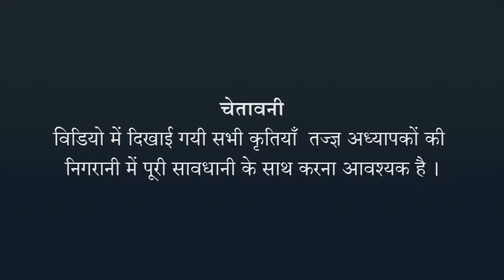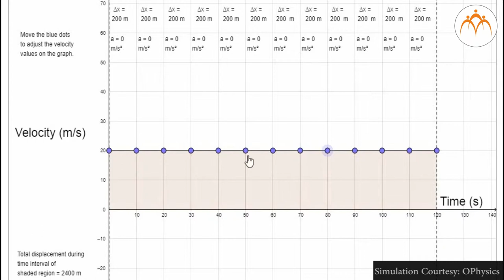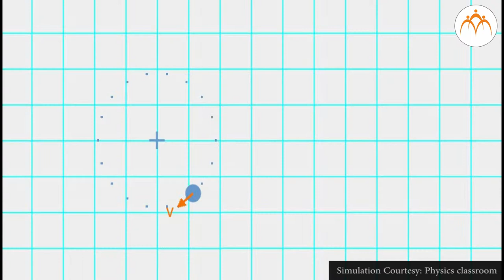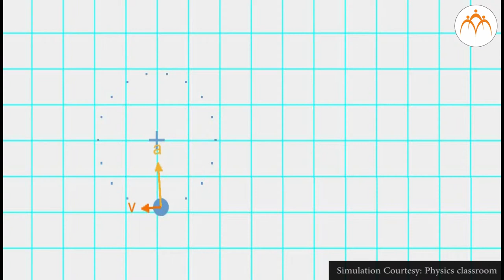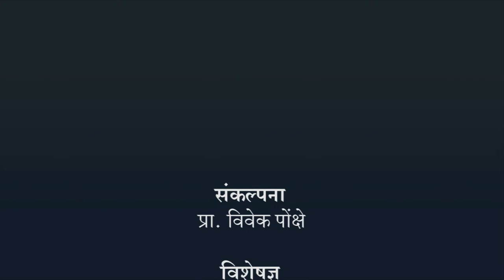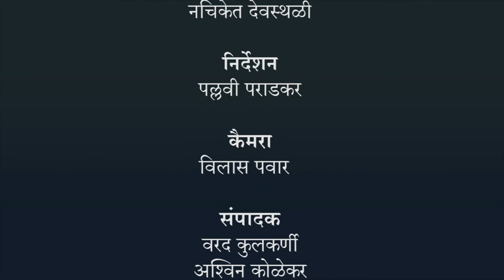असमान और एकसमान गति - हिंदी